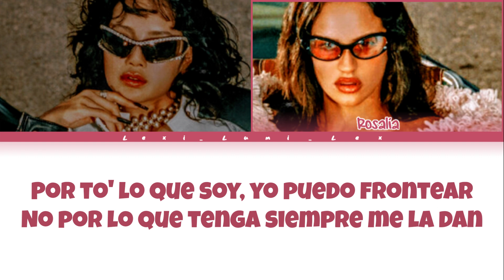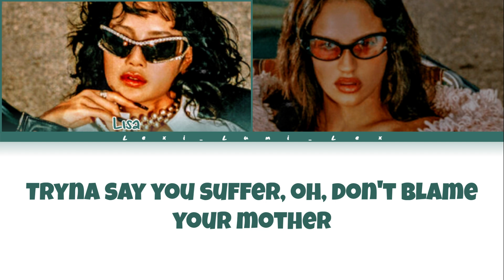LISA FT. ROSALÍA- NEW WOMAN (Lyrics) Color Coded Lyrics